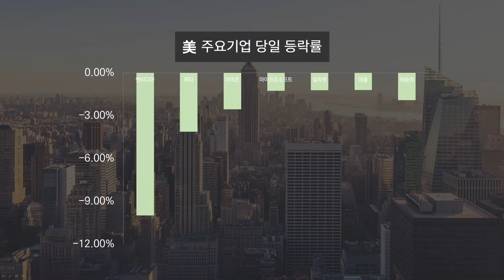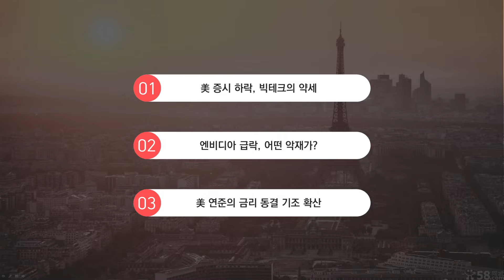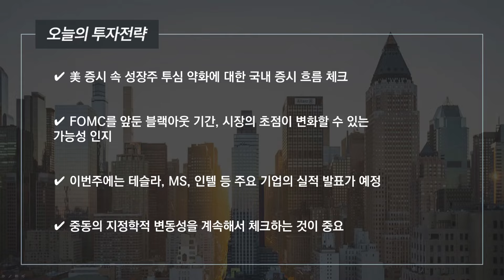[오늘의 투자전략] 엔비디아 10% 하락, 대체 어떤 악재가?